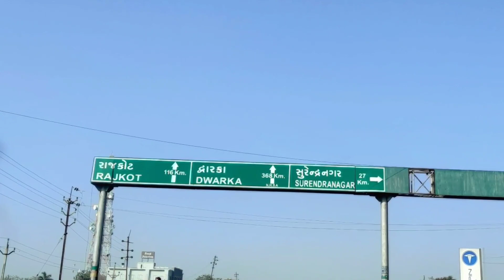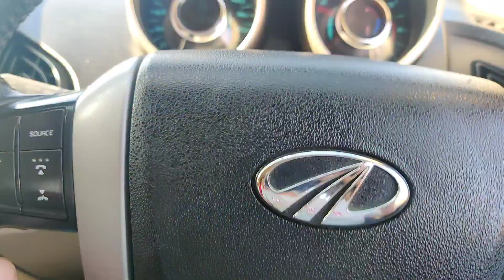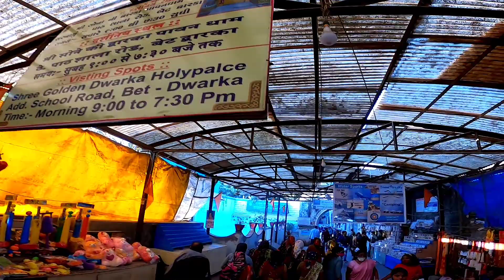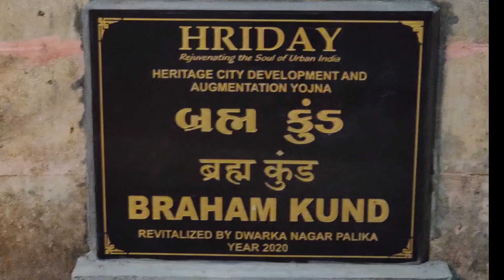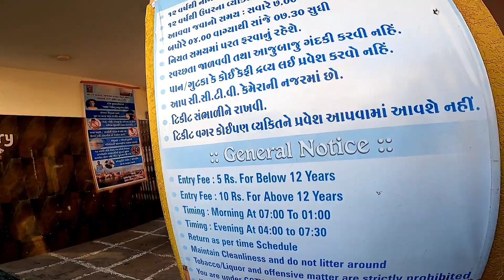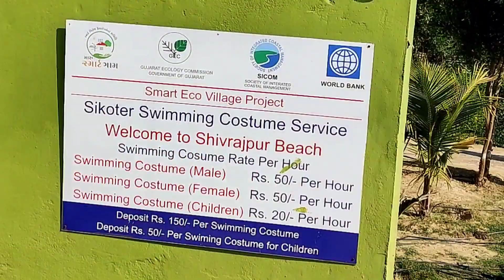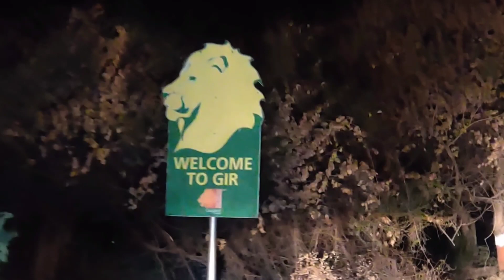Dwarka, shivrajpur beach, somnath and gir - 3 days from vadodara